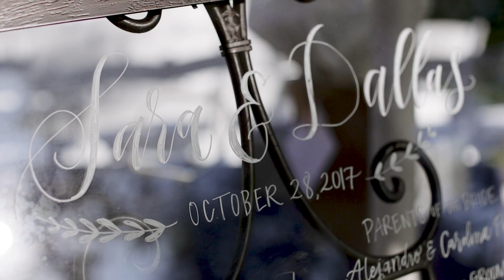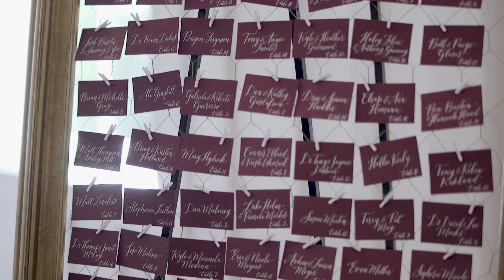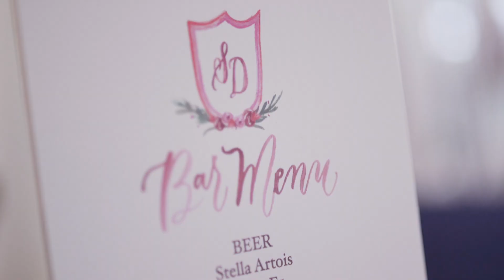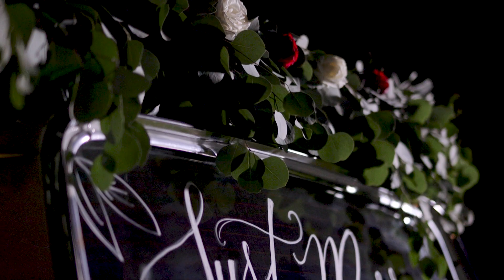Dad melts when he sees his daughter for the first time! Tear Jerker! Spain Ranch Wedding Film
I don't even know where to start with this wedding. I seriously just kept screaming "I LOVE THESE PEOPLE" the entire time I was editing. You can ask the people in our office, because I think I really started to annoy them. But I don't care. These people are why I do what I do. They cared about the quality of their wedding, but more importantly, you could just tell that their families were so important to each other. The relationship between Sara and her father, don't even get me started. Being a father myself, I want to be like this gentleman when I am giving my daughter away. He wasn't afraid to show his emotions, and it was so incredibly sweet. There is nothing like seeing a father's love for his daughter.

When I arrived, I was floored with the design by EB2 Events. And let's talk for a second about one of the prettiest venues we've ever been to in Spain Ranch. The scene was set for the perfect day! We couldn't have asked for a better venue, a better team, or a better couple. Their letters to one another were so sweet. The first look, perfect. Dallas' reaction, priceless. I honestly don't even know how to do it justice. I guess the best thing to do would be to just have you watch the film. I am so in love with all of it. Every single second of the day was magical.

To Sara and Dallas, you guys have such an incredible story and I am humbled to play such a small part in your day. Thank you from the bottom of my heart for letting me witness this day. I am better because of this day. A better father, and a better husband. I only hope that this film does your love justice, and helps you in times where you might not feel as in love as you did on this day. Thank you a million times for letting me serve you!

John

The Team
Videography - Redeemed Productions
Venue - Spain Ranch
Event Design / Coordination - Erin Brown EB2 Events
Florist - The French Bouquet Anne Marie
Cake - Frosten’s
Band - EZ mireles
Hair and Makeup - Primp Hair and Makeup Salon
Groom’s Attire -  J Crew
Wedding Dress - Nordstrom
Lighting - Integrity Lighting
Jewelry -  Kendra Scott
Stationery - Prairie Letter Shop
Catering - The Chalkboard
Rentals -  Party Perfect
Photography - Kelbert McFarland Photography
Draping - Daniel Weir Designs
Tables - J & L Tables